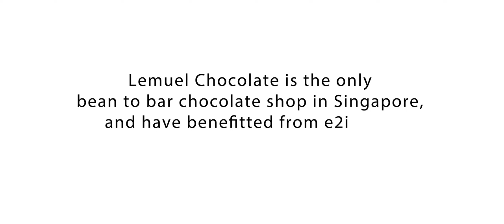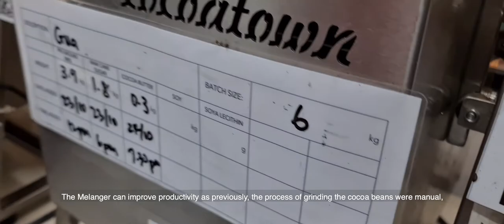e2i Visits Lemuel Chocolate